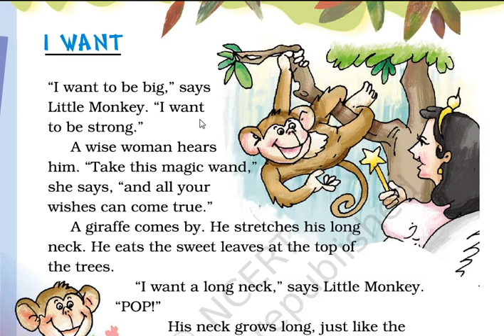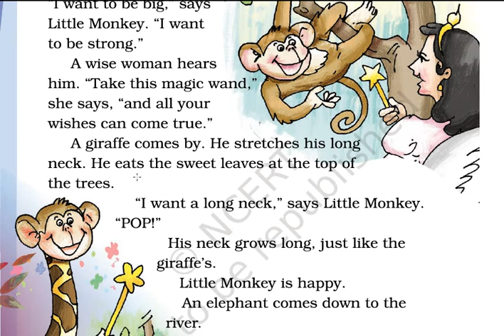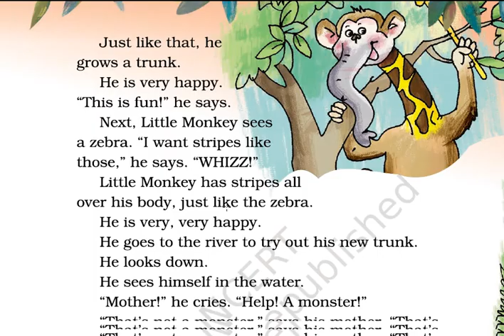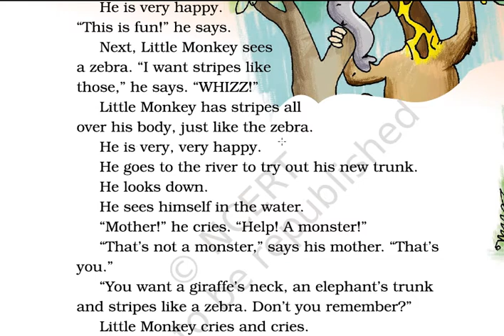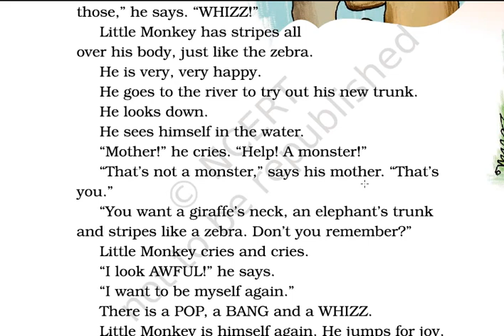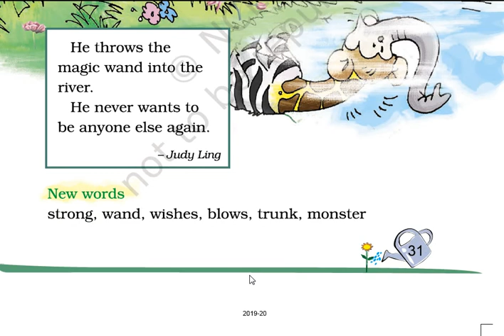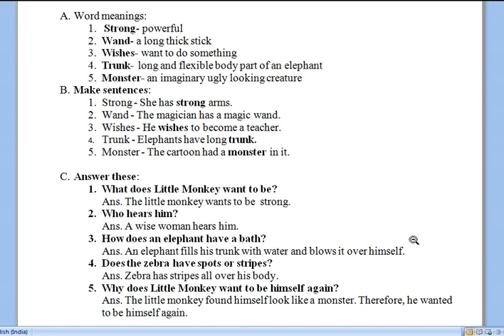Class 2 Marigold (I Want)